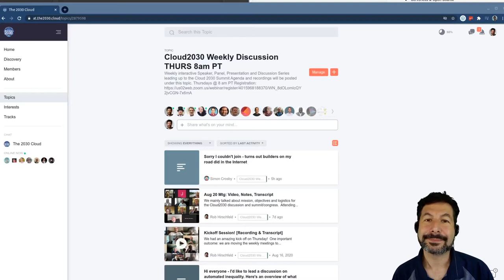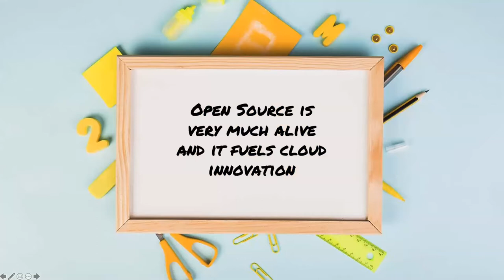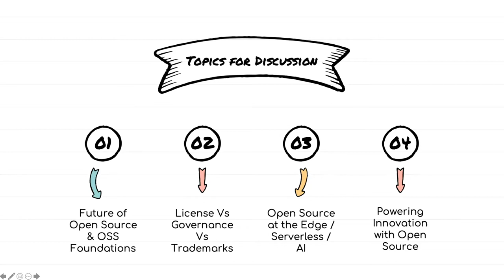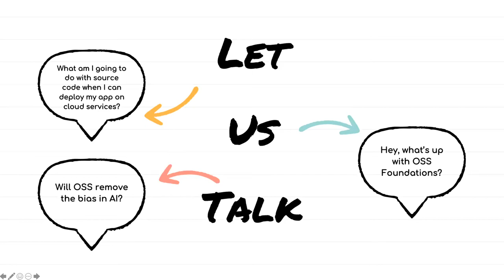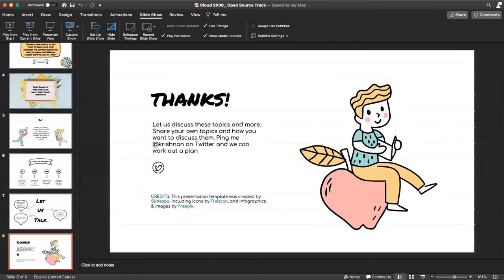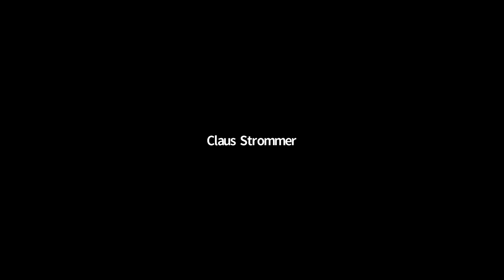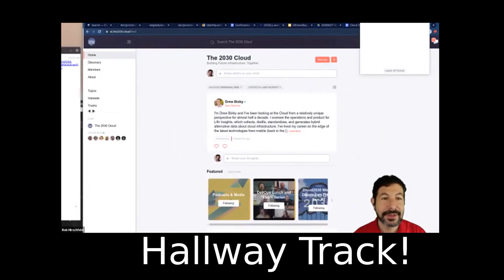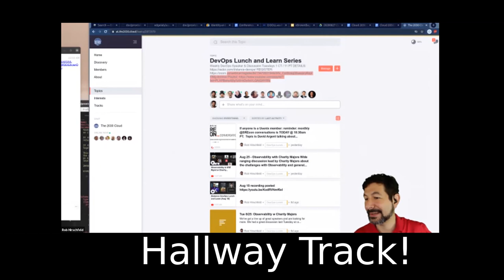The Future of Open Source pt 1 [Cloud2030 Aug 27]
We had a spirited discussion about the role Open Source plays in innovation and enterprise.  It was unlike most "Is Open Source working" discussions because we're focused on longer term.

This sets the stage deeper discussions about how innovation and disruption will happen in the cloud world.